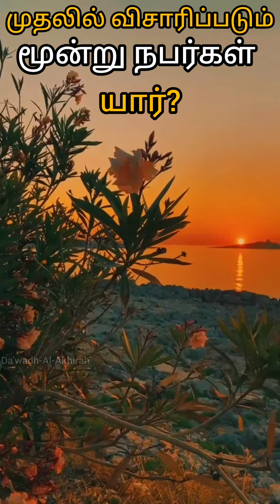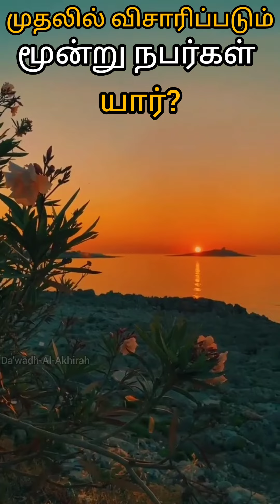முதலில் விசாரிப்படும் மூன்று நபர்கள் யார்